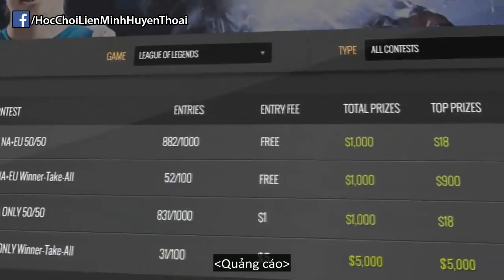Bí ẩn Liên Minh Huyền Thoại số 46